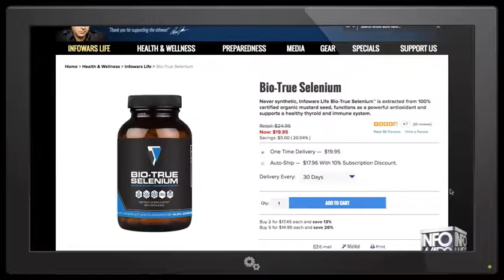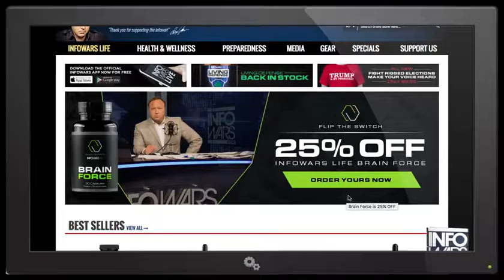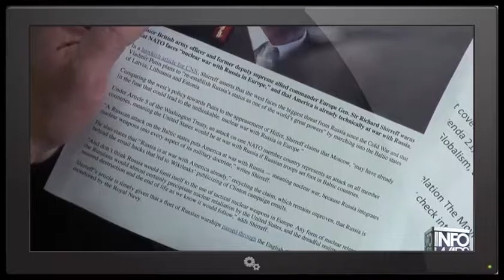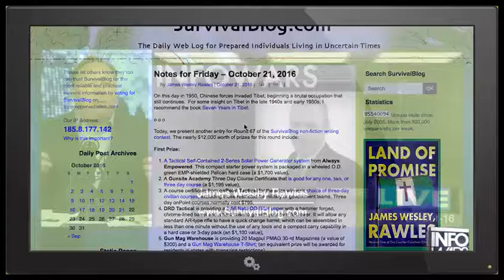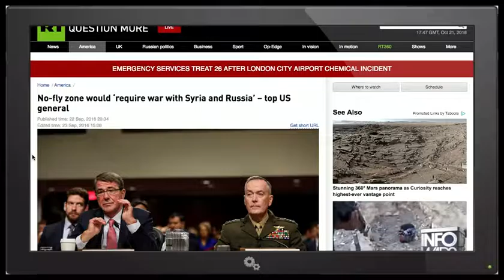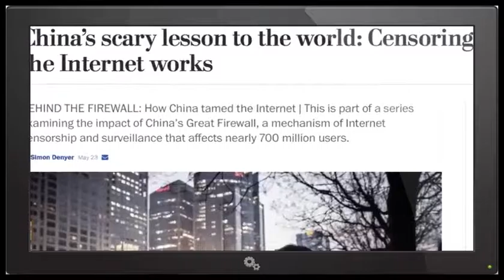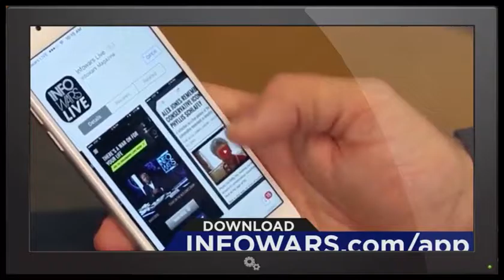West Now At War With Russia Top British General